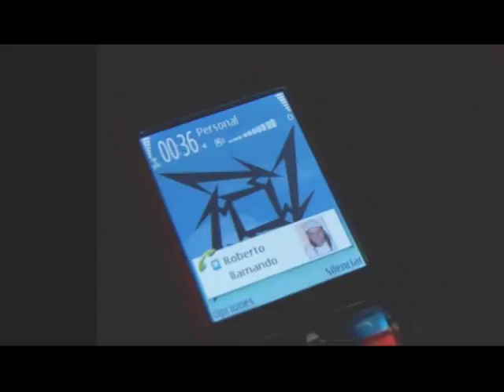ROBERTO EDGAR FT XERGIO Y LOS REYES DE LA CUMBIA - CONTESTAME EL TELEFONO (OFICIAL)